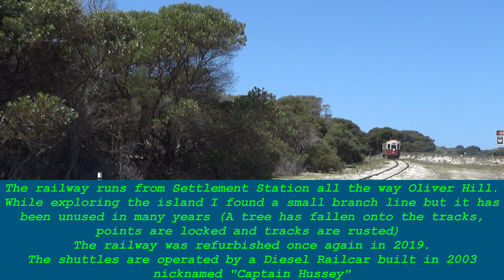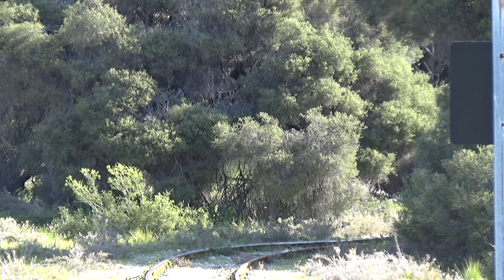The Oliver Hill railway at Rottnest Island (Western Australia)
Today I decided to visit the Rottnest Island Oliver Hill Tourist Railway

The story of the railway starts during World War 2 when a narrow Gauge railway was constructed on the Island to help move war equipment around. After WW2 stopped, the railway closed and the Island was closed off. In the mid 1990s the island was reopened to the public as a tourist attraction and with that the railway was refurbished. The railway proved to be a successful tourist attraction and was rebuilt completely in 2021 with new wooden sleepers being installed on the tracks.
The shuttles between Settlement station and Oliver Hill are ran by "Captain Hussey" which is a diesel railcar built in 2004 as a replica of a 1960s diesel railcar (Not sure what exact model but its meant to look like one)

Date Filmed: 26/9/2024
Camera: Sony Handycam HDR-CX405
Camera (Photos): Canon EOS 650D